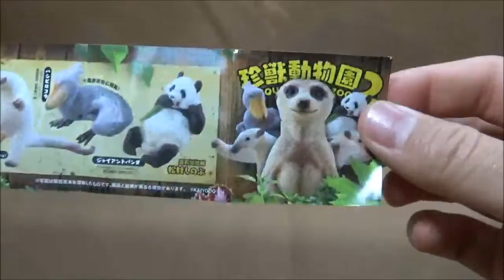Japanese capsule toy 「Vermilingua アリクイ」 Japanese gashapon and surprise eggs gacha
This is 「Vermilingua アリクイ」.

Thank you for viewing my page!